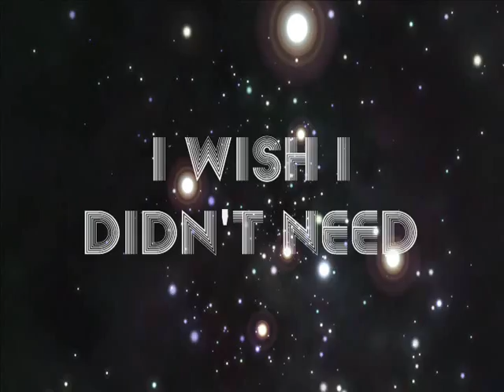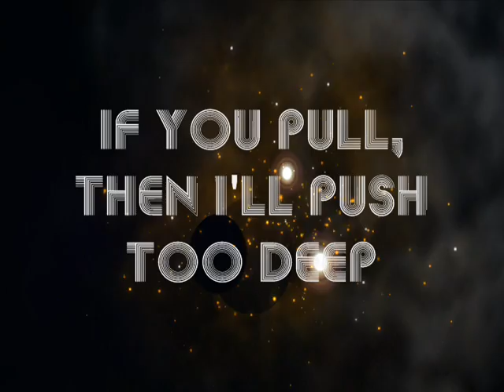Zedd - Clarity (feat. Foxes) [Lyrics Video]